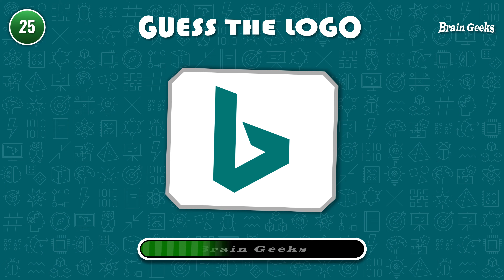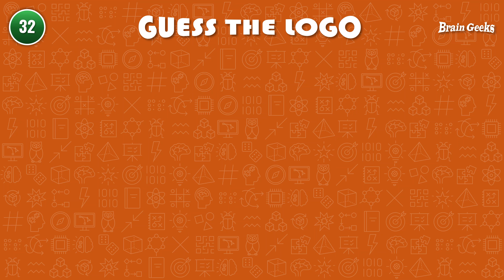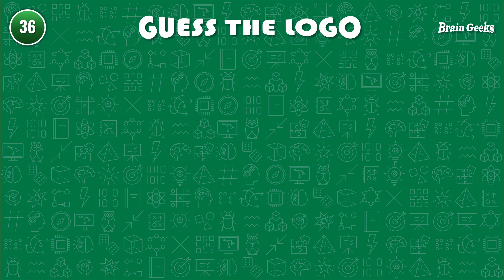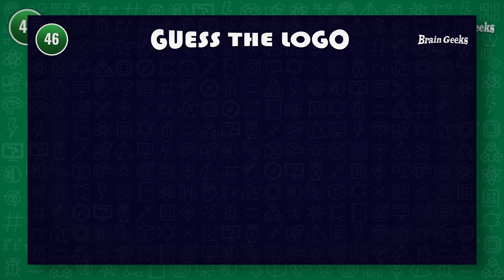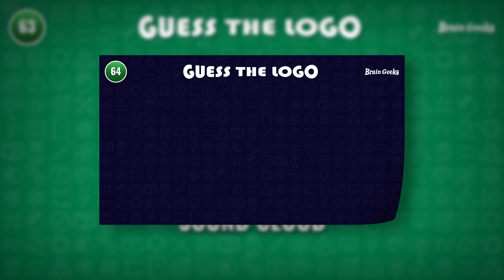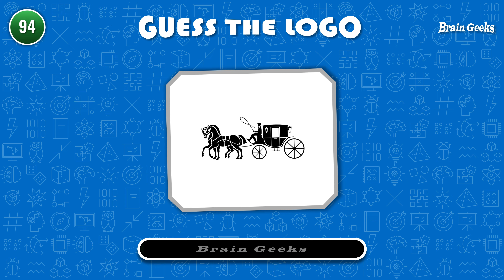Guess the Logo in 3 Seconds | 100 Famous Logos | Logo Quiz 2024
🎉 Welcome to our exciting "Guess the Logo in 3 Seconds" challenge! 🎉

Do you think you can recognize 100 famous logos in just 3 seconds each? Put your brand knowledge to the test with our ultimate logo quiz game. This quiz is packed with iconic logos from all over the world, making it perfect for anyone who loves quizzes and brand challenges.

🔍 What's Inside:

100 famous logos to identify
A mix of popular and tricky brands
Fun and interactive logo quiz game
Guess logos challenge to test your speed and accuracy
Are you ready to take on the guess the logo name challenge? Whether you're a marketing expert, a design lover, or just enjoy a good quiz, this is the perfect video for you. Compete with friends, family, or challenge yourself to see how many logos you can guess correctly.

💡 Tips:

Pause the video if you need more time to guess
Keep track of your score and share it in the comments